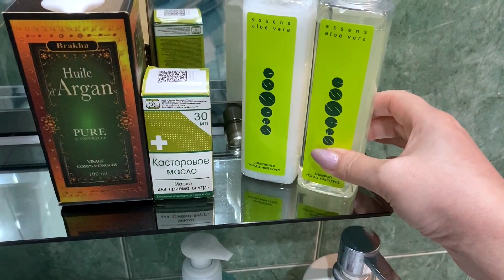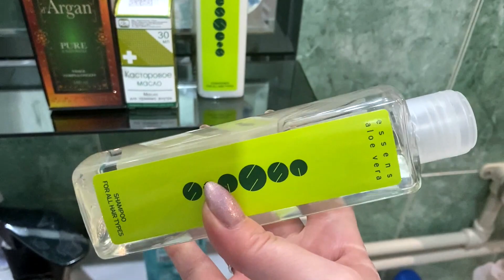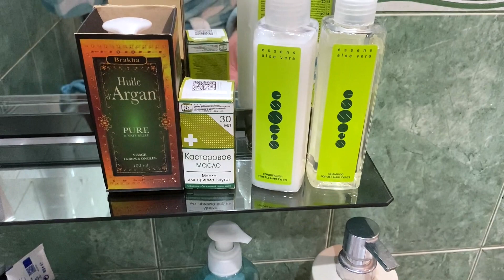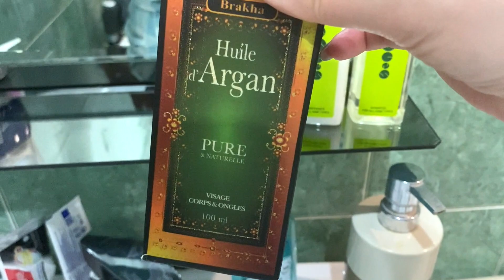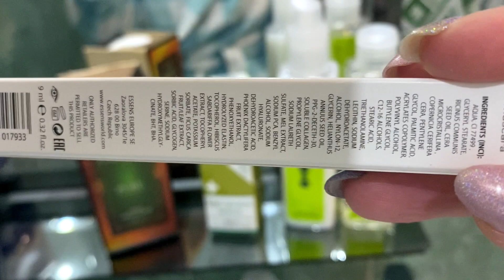Какие средства использую для роста Волос после Химиотерапии Комментарии не удаляю ❤️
Здравствуйте меня зовут Светлана!

Я не хотела выпускать эти видео о своей болезни, снимала для семейного архива, но решила обнародовать, может кому то помогут мои ошибки и люди будут больше уделять внимание своему здоровью!

А началось все с операции в гинекологии Областной больнице города Волгограда...

После Химиотерапии нужно восстанавливать рост волос, какие средства использую!

Мои дорогие вот две ссылки на сайт ESSENS
Первая ссылка просто для покупателей без регистрации 👇

Вторая ссылка уже с регистрацией как члена клуба со скидкой 40% и кэшбеком 20% за любой продукт купленный вами! это ну очень выгодно! переходите по ссылке и ничего не бойтесь 👇

и многие другие видео, путешествия